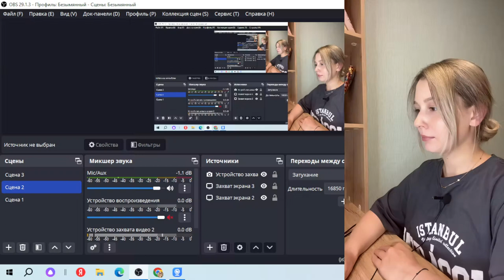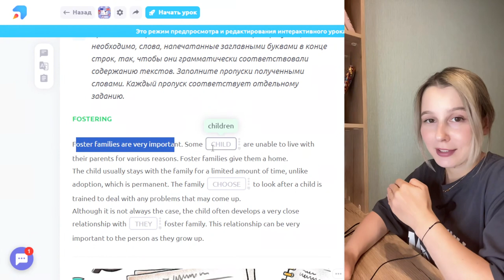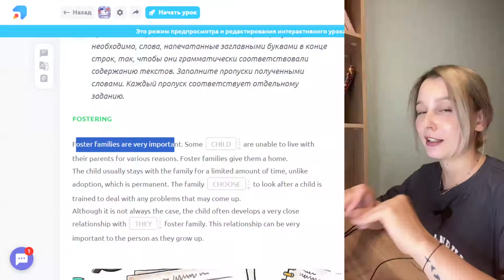Задание 19-24: Разбор формата заданий ЕГЭ по английскому языку